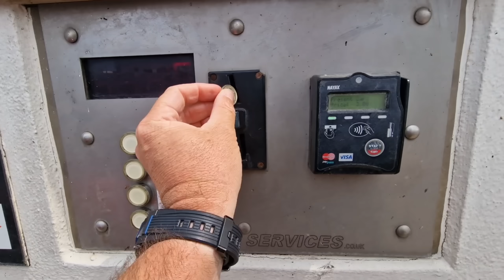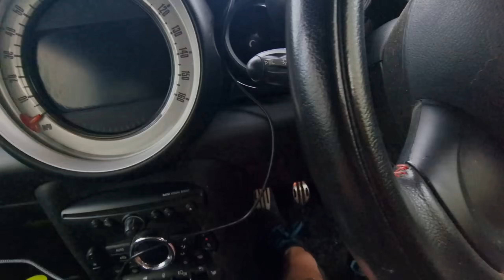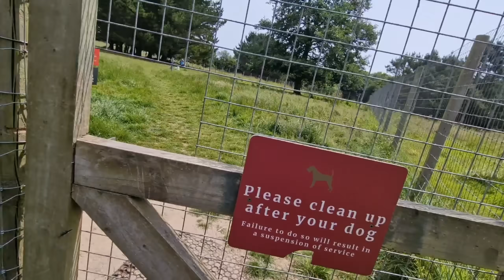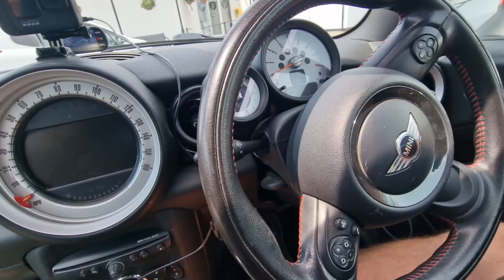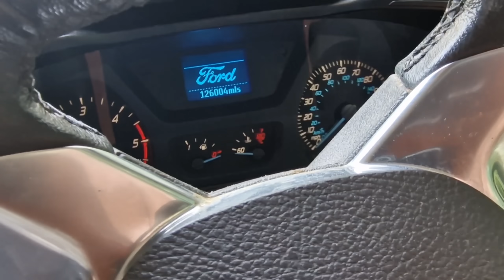Granny Lost It! I'll Definitely Get Into Trouble For This Title!